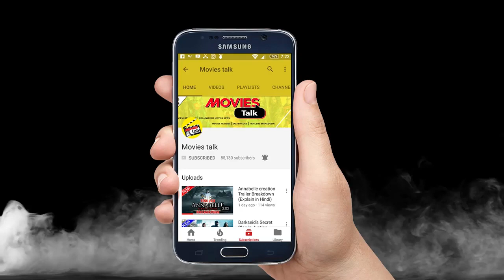Games Of Throne Season 8 Ends What Comes Next ? [Explained In Hindi]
Hello friends aaj hum baat karne wale hai games of throne ke update ke bare me to kya hai woh chaliye dekhte hai